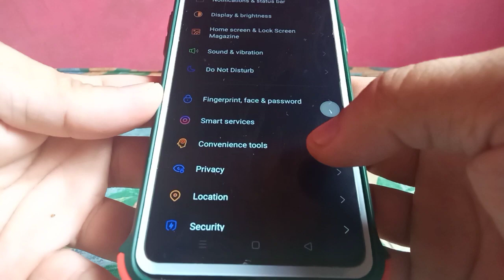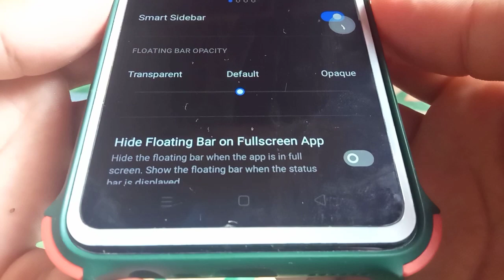How to Hide Floating Bar on Fullscreen App Realme 5 | Smart Sidebar | Convenience Tools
Do you want to hide floating bar in fullscreen app Realme 5 mobile phone.  In this tutorial I will teach you how to hide floating bar on fullscreen app Realme 5.

Thanks...